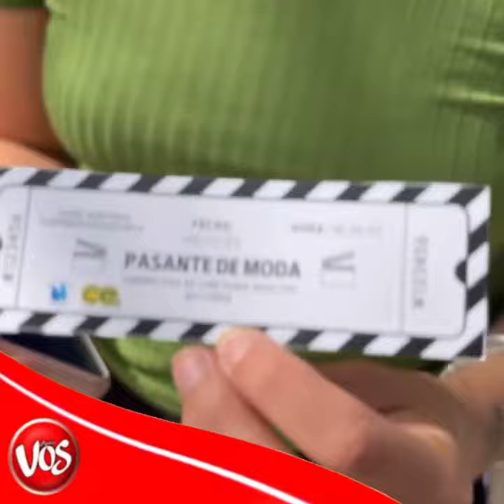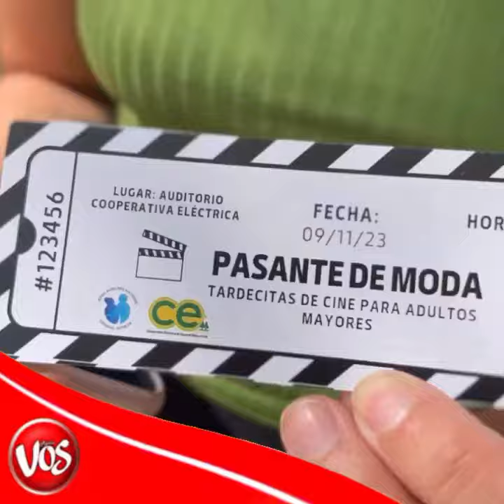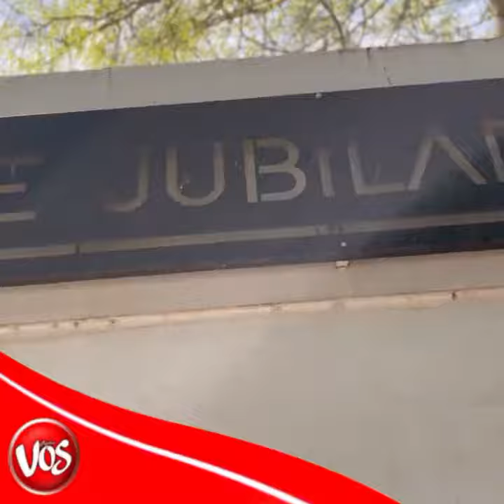GENERAL DEHEZA: Tarde de cine para Adultos Mayores en el auditorio de Coop. Eléctrica de Gral Deheza